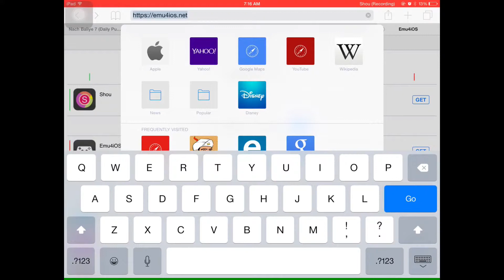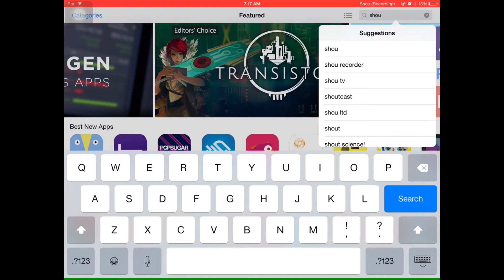How to get IOS 7-8 screen recorder (SHOU)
This how how you do it.                                My Twitter